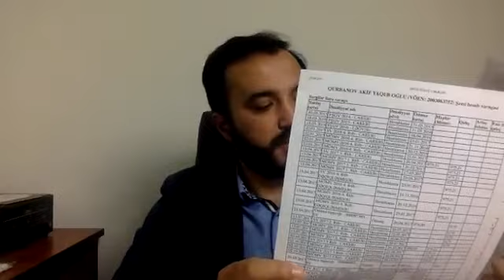Akif Qurbanov ittihamlara cavab verir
Bu gün bəzi hökumətyönlü media orqanlarında Demokratik Təşəbbüslər İnstitutunun rəhbəri Akif Qurbanov haqqında ittiham dolu yazı tirajlanıb.

"Akif Qurbanovun əldə etdiyi mülklər"  başlıqlı yazıda QHT rəhbəri barədə həqiqəti əks etdirməyən fikirlər yer alıb.

Akif Qurbanov bu yazıların siyasi sifariş olduğunu deyib və "Facebook"da canlı yayımda ittihamlara cavab verib.

Arqument.Az həmin videonu təqdim edir: